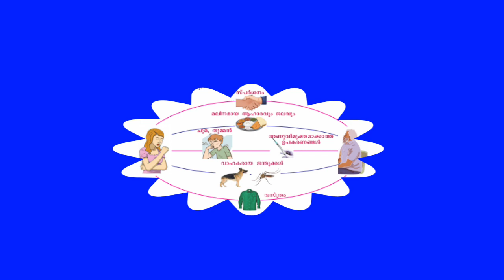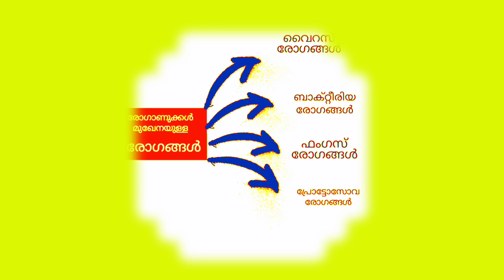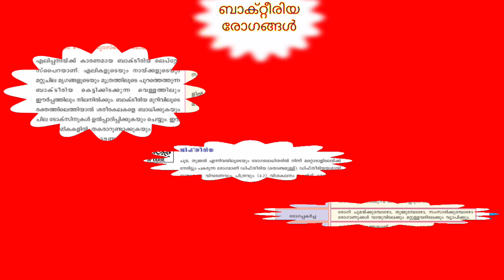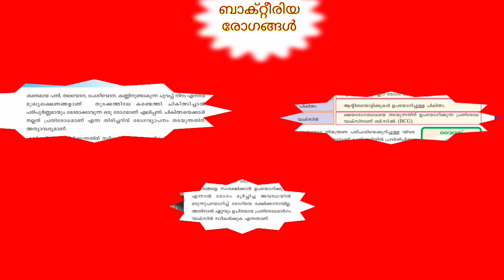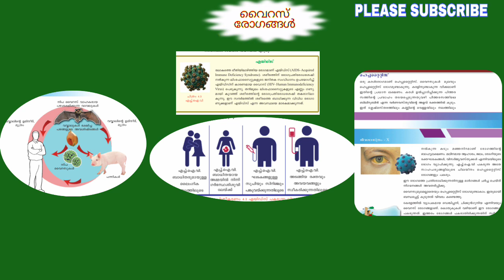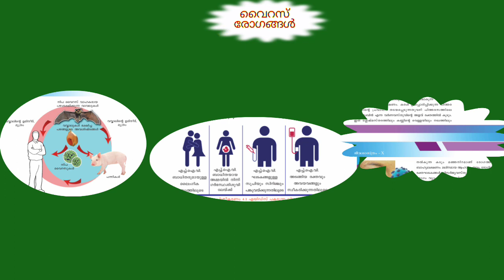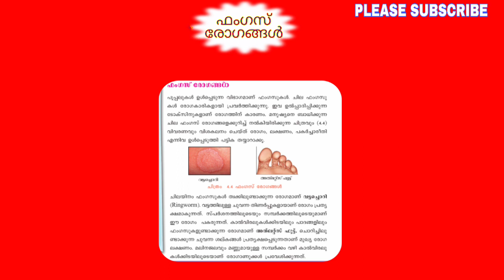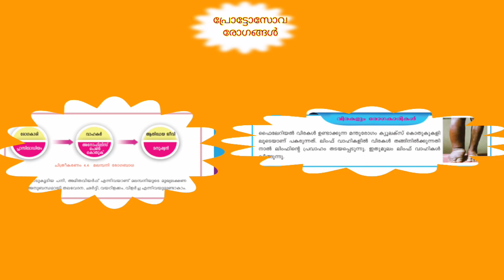SSLC||ബയോളജി||അകറ്റി നിർത്താൻ രോഗങ്ങളെ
Samagra malayalam 10,samagra 10th standard,samagra biology,

ബയോളജി 10

Kerala biology chapter2 .Kerala sslc biology chapter 2

kerala biology 1st chapter english medium,kerala sslc biology video easy,biology made easy, kerala പത്താം ക്ലാസ് ബയോളജി
കേരള ബയോളജി
കേരള ബയോളജി ഇംഗ്ലീഷ് മീഡിയം
കേരള ബയോളജി മലയാളം മീഡിയം
How to study biology easy
How to study kerala sslc biology easy
Kerala biology easy video
Kerala syllabus sslc biology
Kerala syllabus sslc biology 1st chapter made easy
Sslc biology malayalam video
Sslc kerala biology question papers
Sslc kerala biology text book
Kerala sslc biology notes
Kerala sslc biology
Kerala sslc biology question pool
Biology blog
Biology blog sslc
Sslc kerala result,sslc kerala syllabus,sslc biology short notes malayalam
Biology 10 text book pdf
Biology 10 question pool
Biology 10th
Biology sslc,biology ssc biology SSC